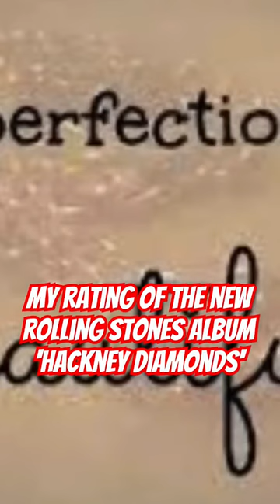The Rolling Stones - Hackney Diamonds Review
This is from my album review of Hackney Diamonds the new Rolling Stones album.